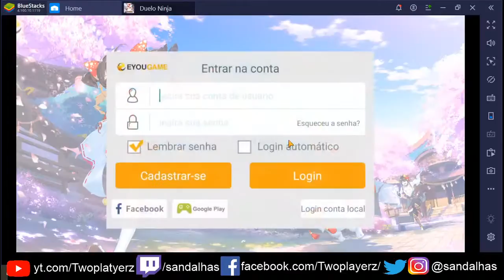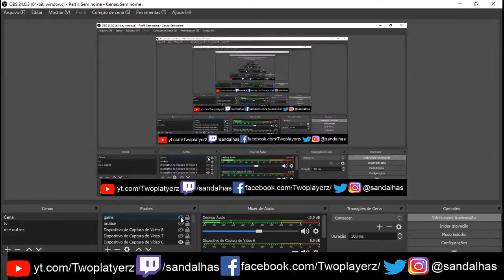Androidando - Duelo Ninja - O jogo automático que se joga sozinho e nem precisa se jogar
Steam: Sandalhas

Steamcraft: Sandalhas